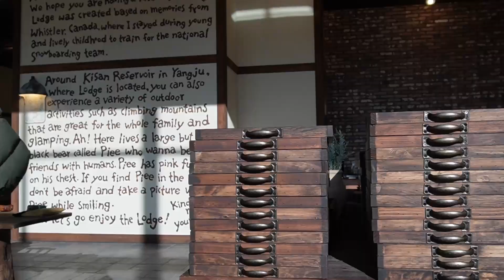서울 주변 카페 추천&냉이표고버섯만두 저녁首尔周边咖啡馆推荐&荠菜香菇肉馄饨晚餐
안녕하세요, 저는 한국에 살고 있는 중국 엄마입니다.
오늘은 서울 주변 양주시의 REOTJI 럿지라는 멋진 카페를 공유합니다.나와 남편은 이곳에서 맛있는 커피를 마시고 따뜻한 햇볕을 쬐었습니다.
오후에 집에 와서 아기한테 냉이만두를 만들어줬는데 냉이 향을 너무 좋아하고 계절성 채소라 귀하니까 여러분들도 많이 드셔보세요, 건강에 좋습니다.
다들 즐겁고 좋은 하루 되세요~
大家好，我是生活在韩国的中国妈妈~
今天分享一家在首尔周边扬州市的一家很棒的咖啡馆，名字叫REOTJI 럿지.我和老公在这里喝了很好喝的咖啡，还晒了暖暖的太阳~
下午回家给孩子做了荠菜水饺，很喜欢荠菜的香味，因为是季节性的蔬菜，比较珍贵，所以大家也多吃一点哦，对健康很好~
希望大家都度过愉快美好的一天~